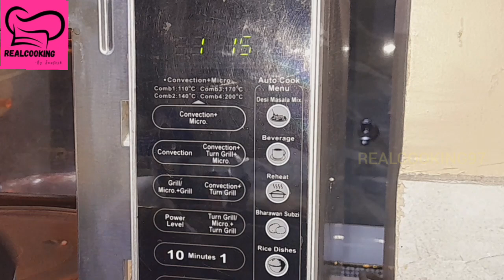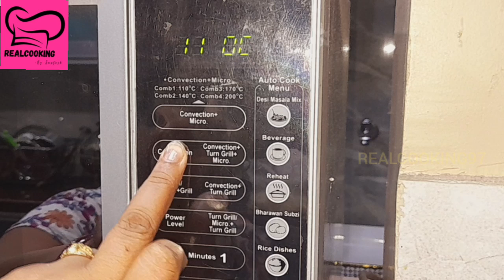घर में आसानी से मिलने वाली चीजों से बना डाली बच्चों बड़ो सब की पसंदीदा रेसिपी@REALCOOKING97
*No Oven Nankhatai Recipe | Simple Ingredients, Eggless | बिना ओवन के नानखटाई | Chef Sanjyot Keer

*₹30 के खर्च में पूरे खानदान के लिए बिस्किट इडली स्टैंड में बनाएं Naankhatai Biscuit In Idli Stand

*न ओवन,न कुकर,न कोई परेशानी,कढ़ाई में 100% खस्तेदार नानखटाई बनाये बिल्कुल आसानी से | No Fail Nankhatai